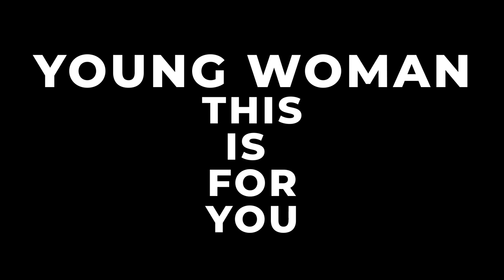WOMAN - WITH ANGELA NYIRENDA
During this month of women, we want to remind all the women that you are beautiful, strong, hardworking, capable and stronger together, remember two is better than one! Diamond TV celebrates women!

Channel 271 DStv | GOtv 99